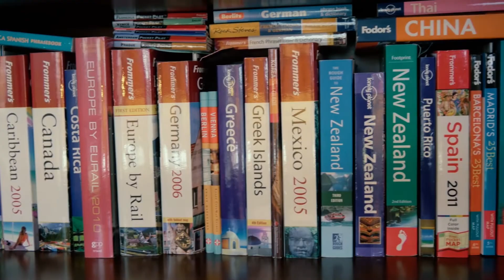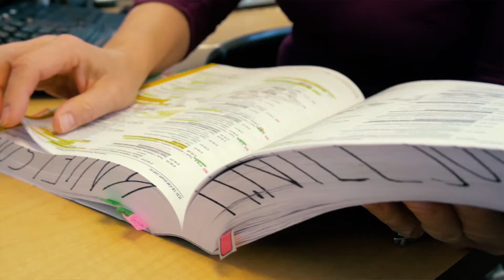What it's like to be a coder at Cotiviti